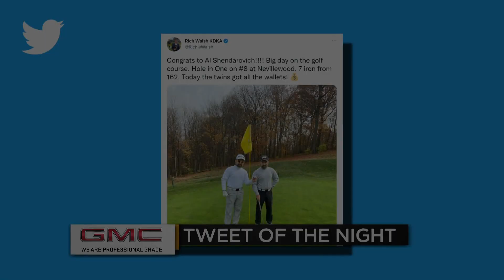Ireland Contracting Nightly Sports Call: November 3, 2022 (Pt. 2)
KDKA's Rich Walsh and 93.7 the Fan's Andrew Fillipponi discuss the sports topics of the day.